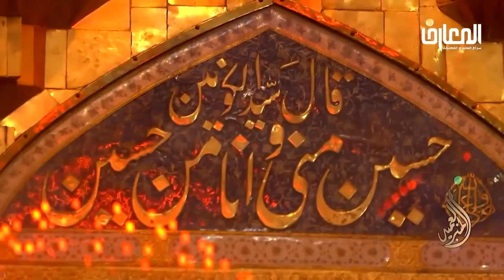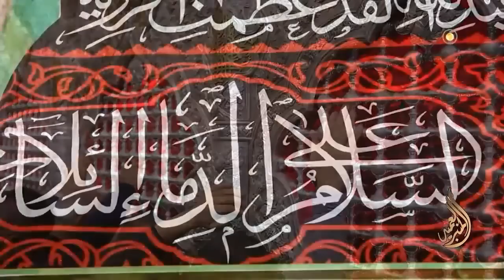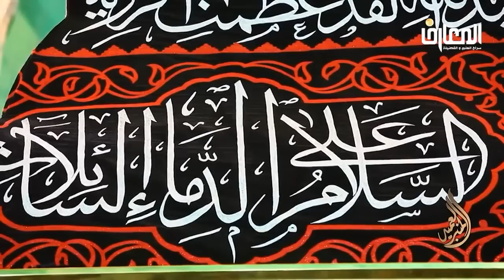والله جعل لكم من أنفسكم أزواجا وجعل لكم من ازواجكم بنين وحفدة ورزقكم من الطيبات | د.احمد الوائلي